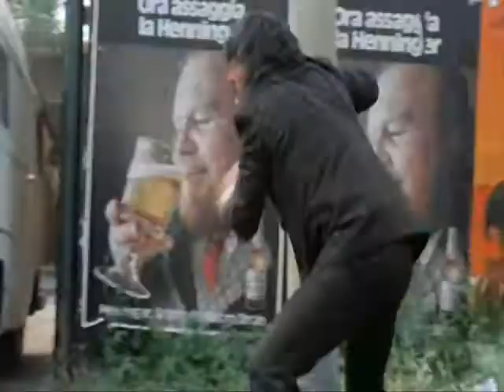La mala ordina (1972) - Chase Scenes